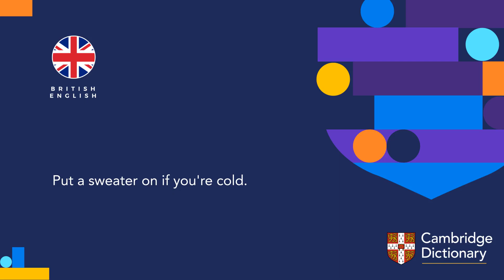How to pronounce sweater | British English and American English pronunciation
Learn how to pronounce "sweater" in British English and American English. Hear the pronunciation of the word on its own and in example sentences.

Look up the meaning of “sweater” and thousands of other words and pronunciations for free in the Cambridge Dictionary